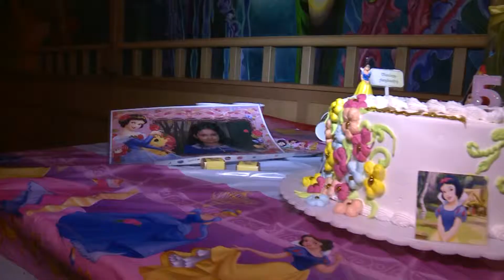MARINA 5 TAREKAN